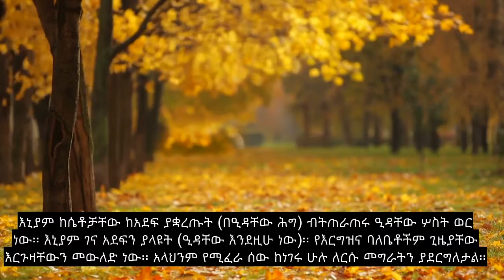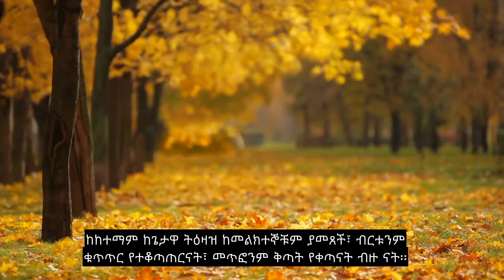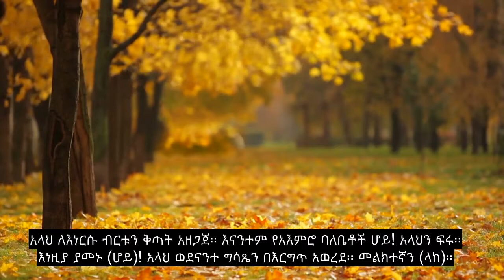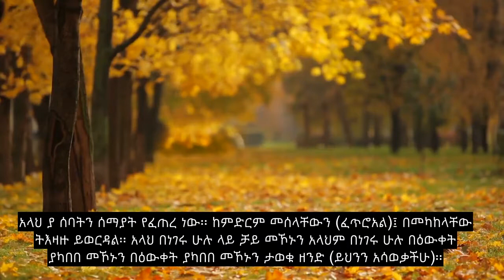ምዕራፍ 65 ፍቺ ፣ በጣም ልብ የሚነካ ቁርአን ንባብ ፣ 90+ የቋንቋ ንዑስ ርዕሶች